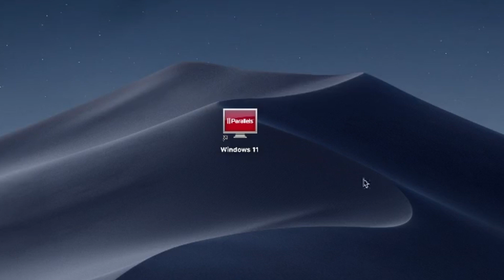How to Install DS CATIA Composer App Windows Version on MacBook (Mac OS) Intel/M1,M2